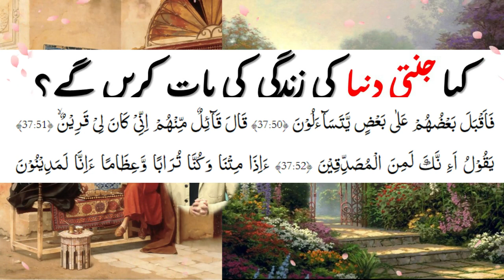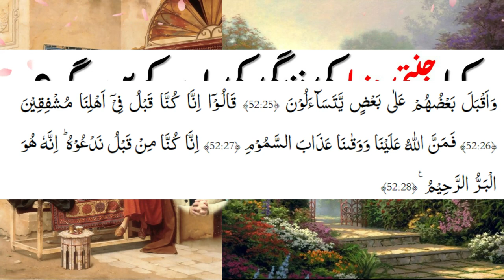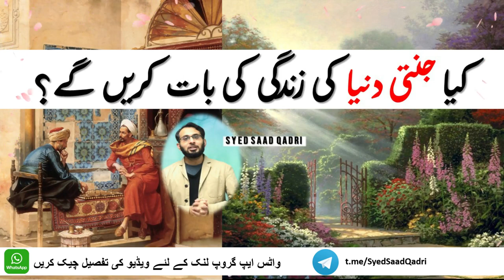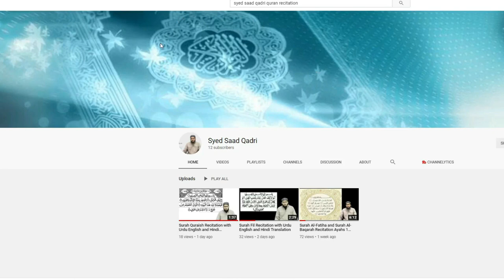Kya Jannati Dunya ki Baatain karenge | Jannat mein Baatain